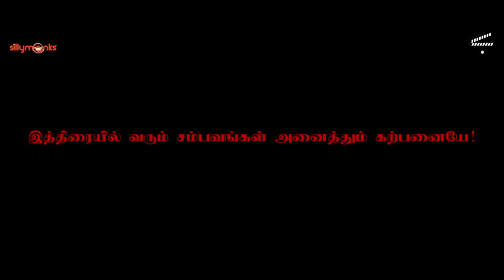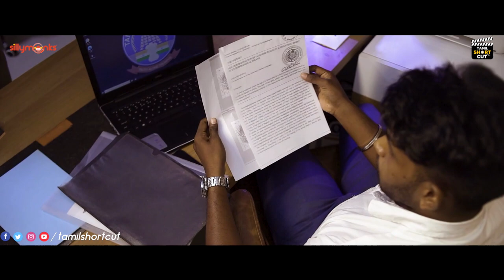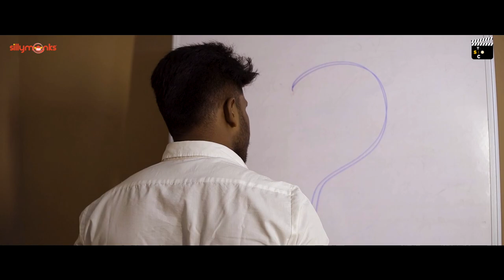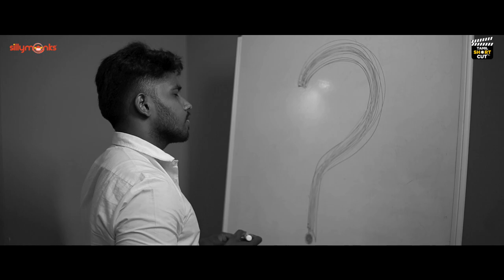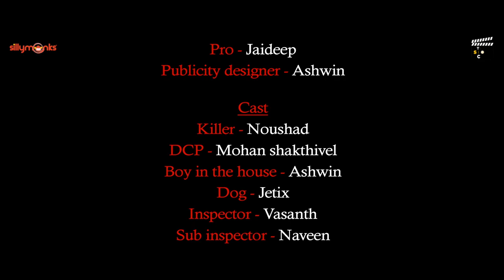Pain Killer | New Tamil Short Film 2022 | Ashwin S | Tamil Shortcut | Silly Monks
Watch Painkiller New Tamil Short Film.

A man calls the police to report that he is about to be murdered by a psychopath. So two cops arrive to save him, but the killer also kills these two cops... What happens next is shown in this short film.

Cast : Noushad N, Mohan Shakthivel S, Vasanth M, Vishnu Udhayan S, Rakesh, Arun Kumaran, Naveen S, Ashwin S

Crew :
Costumes: Kumaran
Dubbing: Ramprasad Nachimuthu
Dubbing artist: Jothi Prasanna B
Assistant director: Vicky
Lighting department: Vishnu, Naveen, Vicky